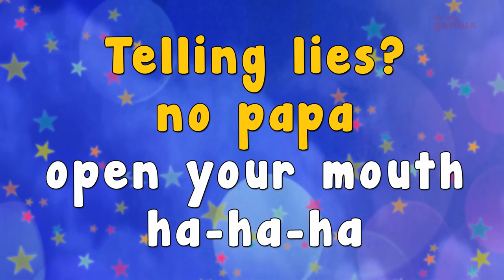Karaoke - Karaoke - Johnny Johnny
Lyrics:

eating sugar?
no papa,
telling lies?
no papa,
open your mouth
ha-ha-ha